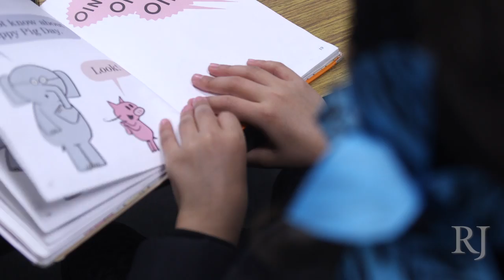Principal Perfect Example of CCSD Reorganization Goals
Bracken Elementary School Principal Katie Decker has for ten years committed to an "empowerment" method that CCSD officials plan to emulate as part of the CCSD reorganization.